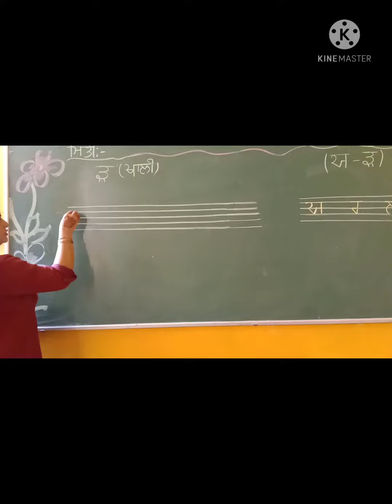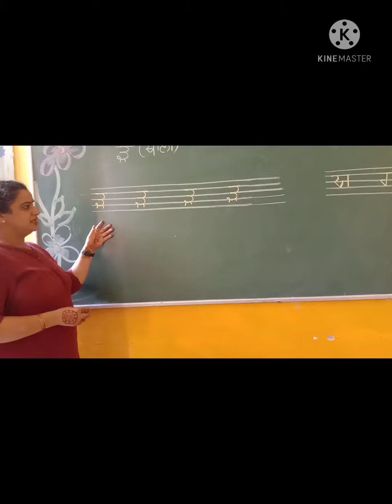'RAARAA' + 'YAYAA TO RAARAA' WRITING ON NOTEBOOK